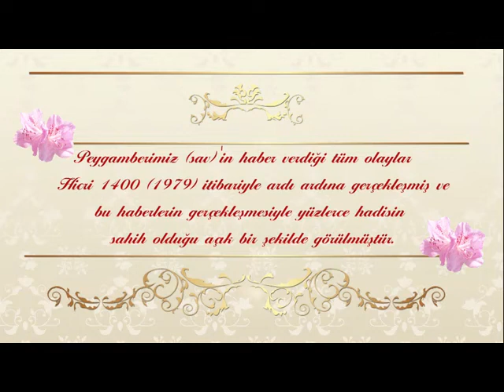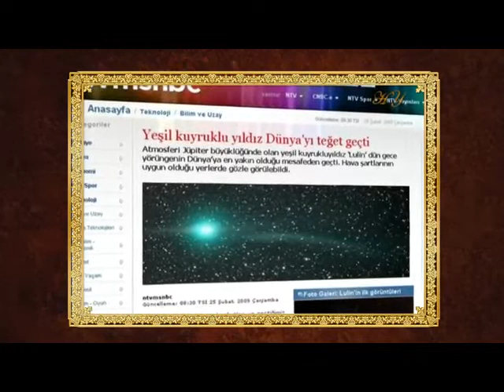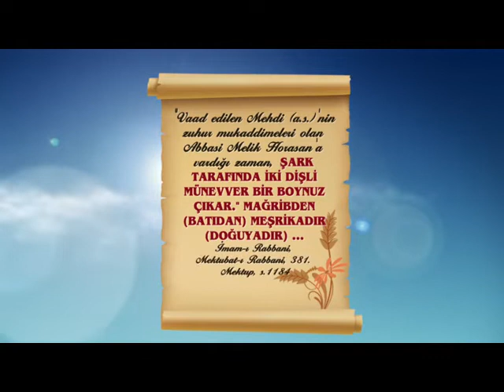BAĞDAT KÖPRÜSÜNÜN BOMBALANMASI HAZ. MEHDİ'NİN ÇIKIŞ ALAMETİDİR.